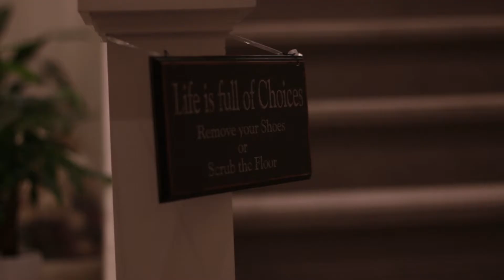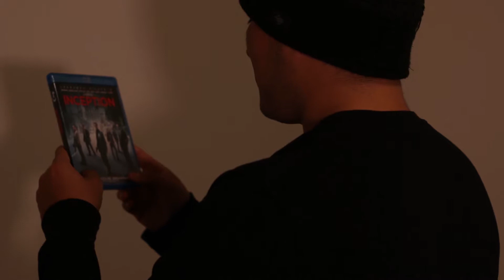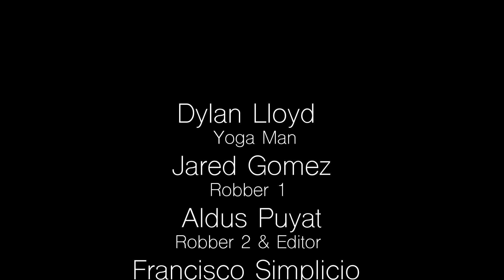The Yogi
Two bumbling thieves attempt to rob a high-valued commodity in a minimalist yogi home.

College of the Canyons Film Making 1 assignment. A story had to be created around random retail items purchased by each group member.

Story: Francisco Simplicio
Director: Francisco Simplicio
Director of Photography: Francisco Simplicio
Script Supervisors: Nathaniel Oberg, Christian Arreola
Camera Assistant: Joaquin Hoyos
P.A.: Eilrai Esaloo

Talent:
Aldus Puyat - Robber #1